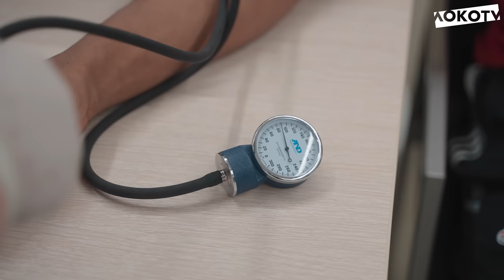Медосмотр команды перед зимними сборами-2023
Долгожданное возвращение команды из отпуска и расширенное медобследование наших игроков в «Лужниках».

Тёплая встреча футболистов в морозную московскую погоду, приветствие старых друзей и знакомство с новичками, заскучавший по футболу Игнатьев, идеальная готовность Пиняева, а также комментарии главного врача «Локо» Игоря Калюжного о подготовке к сборам, особенностях медосмотра, итогах УМО и восстановлении травмированных игроков — всё это и многое другое смотрите в новом репортаже Loko TV.